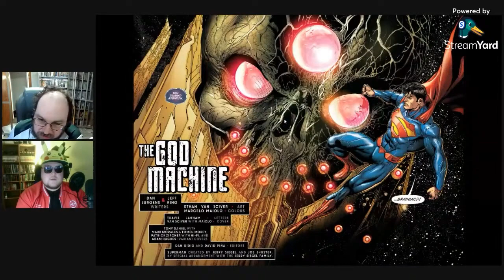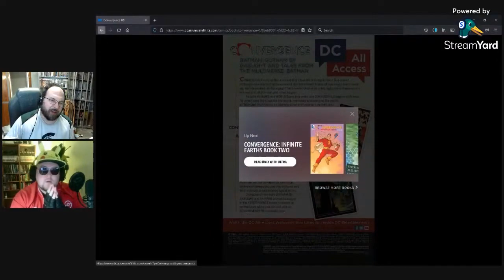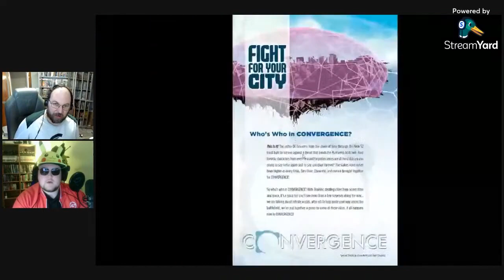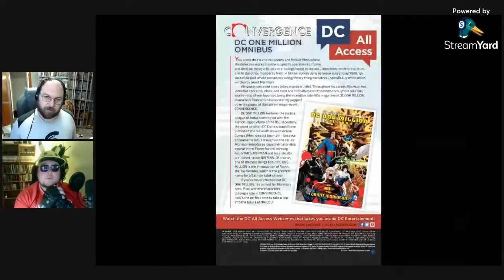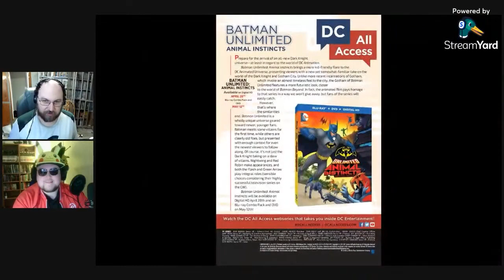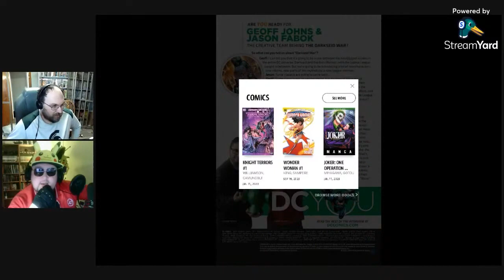Pro Teaches n00bs: Lesson 354: Convergence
On today's Lesson of Pro Teaches n00bs, @Pikashades joins me as we continue our Crisis Coverage with Convergence! Basically DC's take on Secret Wars, we see so many worlds/times clash in a big event that...ends up being mid at best.

Once, there were infinite Earths. Untold timelines. Innumerable Elseworlds. Then there came a Crisis…a Zero Hour…a Flashpoint. Worlds lived. Worlds died. Now they all must fight for their future!

The evil alien intelligence known as Brainiac has stolen 50 doomed cities from throughout time and space and brought them to a place beyond the Multiverse—a sentient planet of his own design, a world with the power of a god.

As heroes and villains from dozens of worlds battle each other for their very existence, it’s up to a ragtag band of warriors from a slain Earth to put an end to this threat that bends the Multiverse to its will. Reality itself hangs in the balance…

This is it! The entire DC Universe from the dawn of time through the New 52 stars in CONVERGENCE — an unprecedented event that brings together your favorite characters from every era and series. Whether familiar or forgotten, none of them will ever be the same!